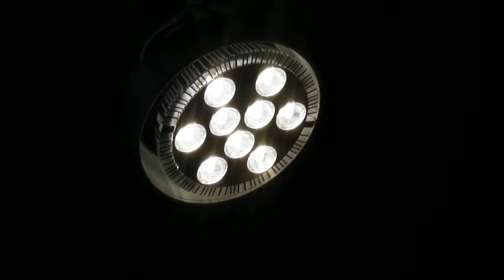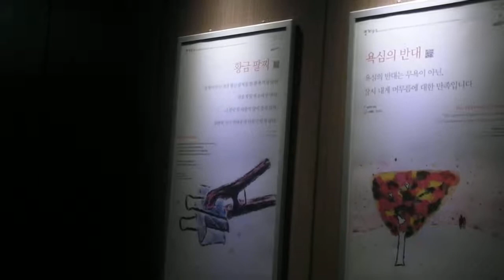PAR30 LED 9W lamp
I installed 33 pcs par30 led lamps.
The led chip is made by Taiwan  Epistar.

- specification -

*  9W LED Par30 spot light
* Color : yellow
* Chip: 9pcs high power leds  : Taiwan Epistar
* Housing: Aluminum
* Base: E27
* Input Voltage: AC85-265V
* Beam angle: 30 degree
* Size: Dia95mm*L115mm